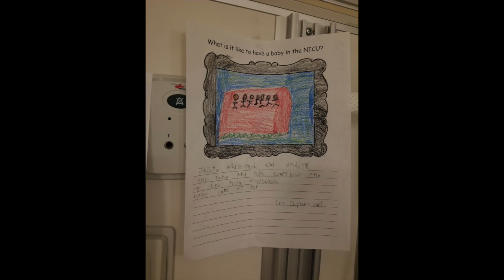JAHIRA CDH Journey Part 2 /Congenital Diaphragmatic Hernia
This is part 2 to Jahira's CDH journey. Jahira was born with congenital diaphragmatic hernia it is a diagnosis that is fatal to approximately half of the infants diagnosed. A repair is usually done within the first few weeks of life but complications can last a lifetime.  In this upload I discuss Jahira's extubation, receiving her immunizations shots, learning to cry, meeting her sisters, graduating to a different side of the NICU and changing breathing machines.

We are sharing Jahira's Story in an effort to raise awareness and connect with other CDH families.